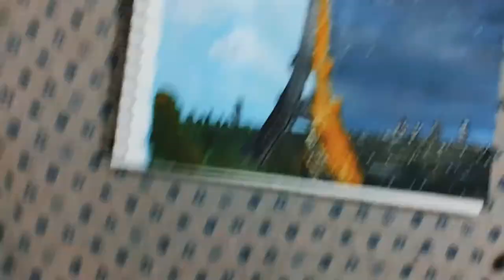Paris | city of love || Eiffel tower painting || acrylic painting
. Tutorials